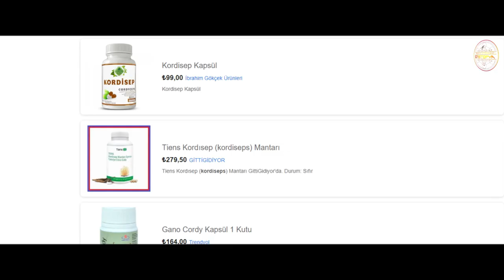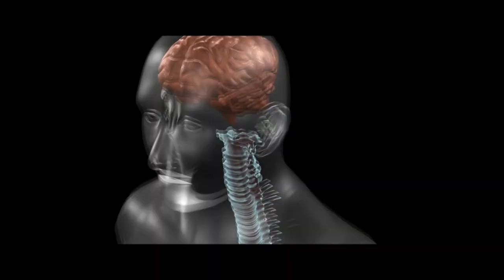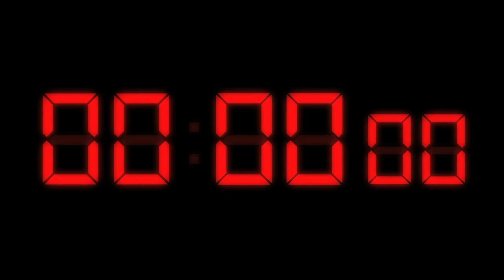Bu Mantar Zombi Salgınını Başlatabilir!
Kordiseps mantarı,çoğunlukla tropikal orman ekosistemlerinde bulunan ve böcekleri manipüle edebilen bir mantar çeşididir. Mantar tıpkı korku filmlerindeki zombi virüsü gibi böceklerin beynini ele geçirir ve onları kontrol etmeye başlar. Böcekleri yüksek bitkilerin tepesine doğru yürümeye/uçmaya zorlar.
Böcek yüksekçe bir yere geldiğinde oraya kendini saplar ve korkunç ölümü için beklemeye başlar. Böcek öldüğünde mantar kurbanının kafatasından veya göz çukurlarından dışarıya doğru uzar. Böylece yeni avlar bulmak için sporlarını bu yüksek yerden yaymaya başlar ve süreç yeniden başlar.